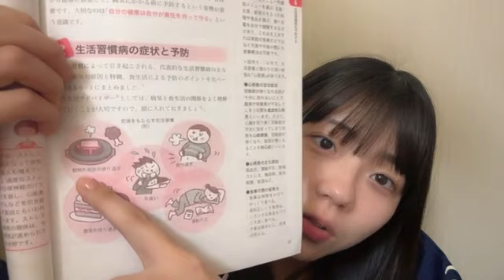工藤 理子（STU48 2期生） 2023年04月22日 21時05分56秒